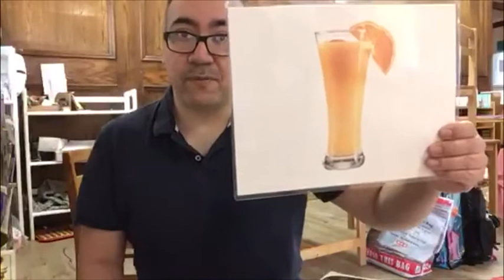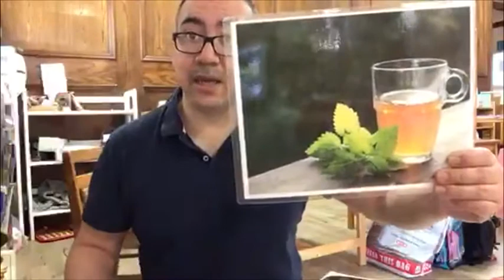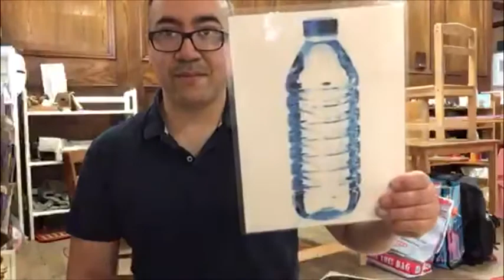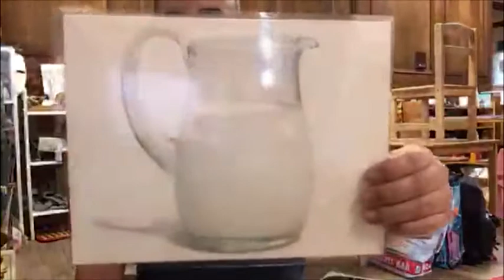Beverages In Spanish With Mr. Wences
Mr. Wences teaches us how to say different beverages in Spanish!